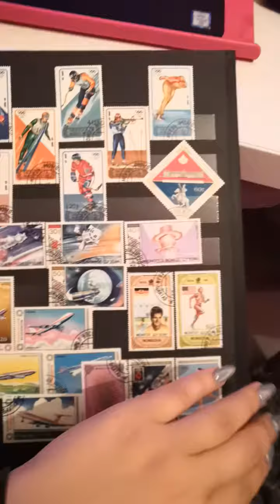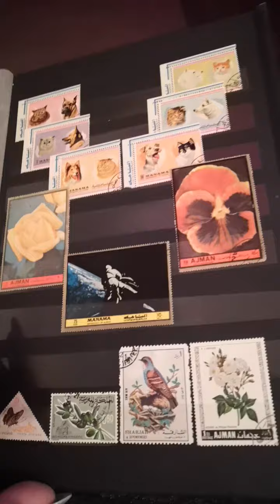pekny album 650